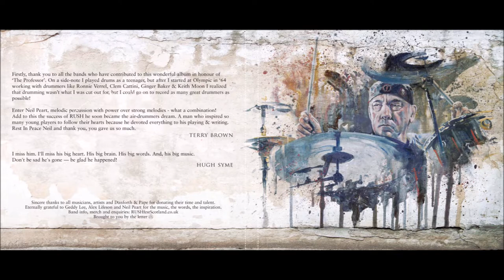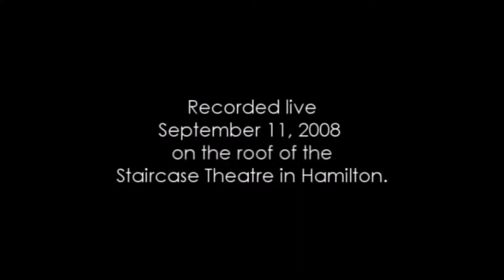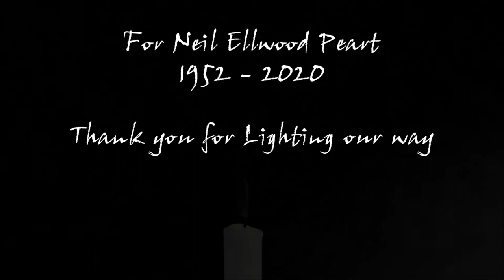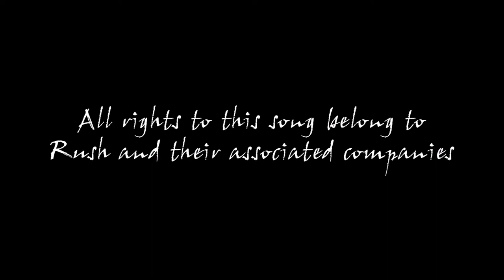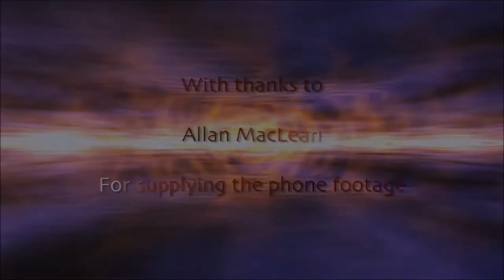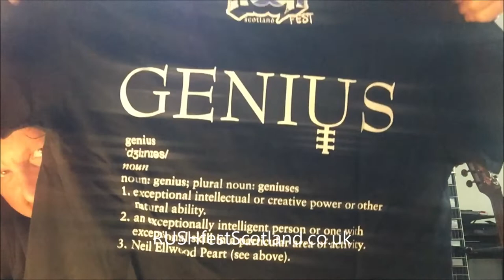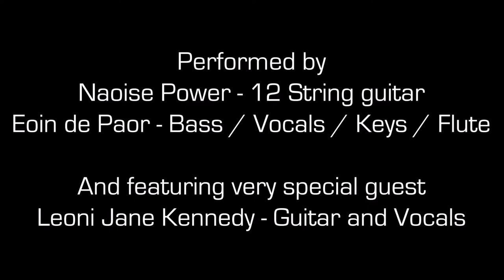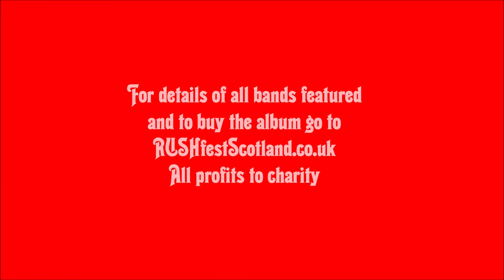RUSHfest Scotland presents - TRIBUTES Songs For Neil Vol.1- THE MOVIE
RUSHfest Scotland presents an album of Rush songs performed by Rush tribute bands from around the world - dedicated to Neil Ellwood Peart.
This movie is a playthrough of all 14 songs, presented by album producer and RUSHfest Scotland founder Steve Brown.
For more details about each band and to buy this album please
All profit from the sale of this album goes to Cancer Support Scotland (UK) and Glioblastoma Foundation Neil Peart Research Award (USA).
All music by Geddy Lee & Alex Lifeson.
All lyrics by Neil Peart.
Afterimage arranged by Brown, De Paor & Bray.
Copyright owned by Rush / Ole Music.

Songs and bands featured -
FAR CRY - The Macallan Project (Scotland)
SUBDIVISIONS - Jacob Moon (Canada)
THE TREES - New World Men (Canada)
THE GARDEN - Fleesh (Brazil)
AFTERIMAGE - Moving Pictures (Scotland)
CINDERELLA MAN - Lotus Land (USA)
THE PASS - The Rush Tribute Project (USA)
NOBODY'S HERO - 3 Snow Dogs (Brazil)
MARATHON (live) - La Villa Strangiato (Italy)
LOSING IT (live) - Clockwork Angels (Scotland)
VITAL SIGNS (live) - The Rushians (Netherlands)
BETWEEN THE WHEELS (live) - Bravado (England)
CLOSER TO THE DAVE - David King (Motherwell)
TIME STAND STILL - Far & Near (UK)

Album artwork - Charlie Roy
Art direction - Hugh Syme
Design - Paul Tippett of Danforth & Pape

Dedicated with love and respect to Neil Ellwood Peart.